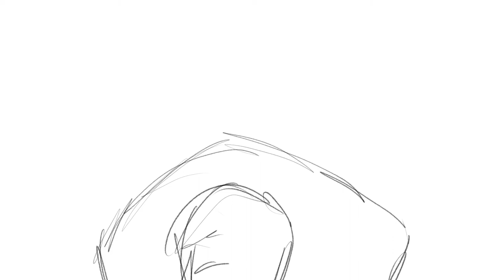a jojo animation